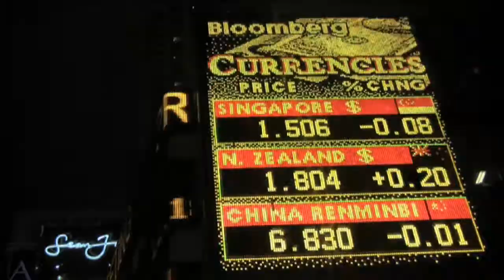New York City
I went to nyc for the first time for two days this April and brought my camera